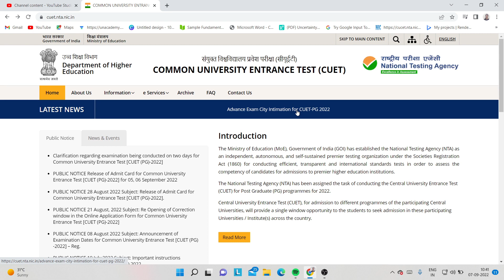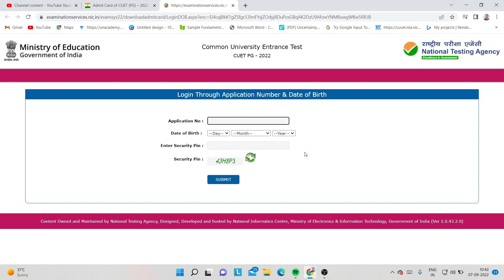CUET PG Entrance Exam 2022 Admit Card Released || Phase 2 || Download Now || CUET NTA#cuet2022pg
Download Admit card here

1  Study material
2 Assignment
3 Notes
4 Questions Paper